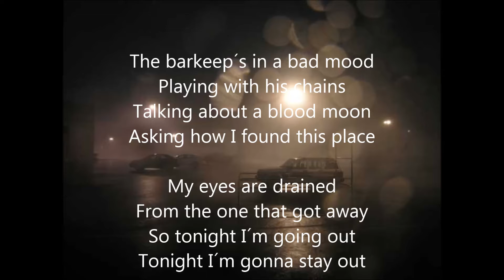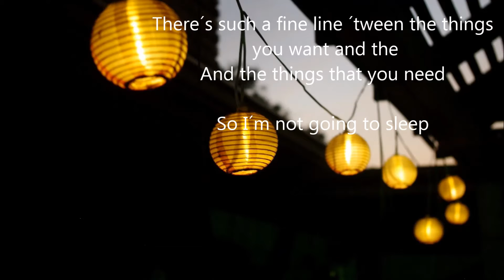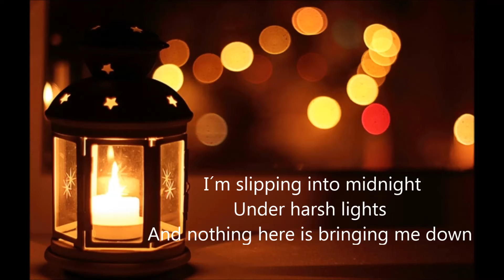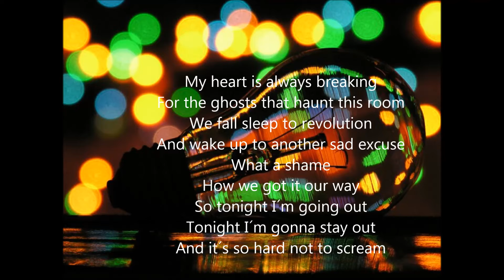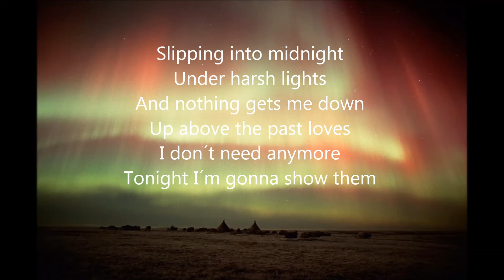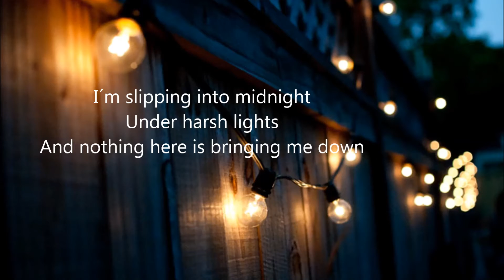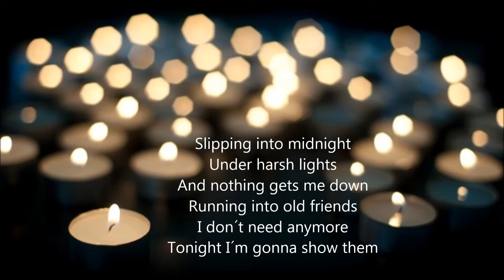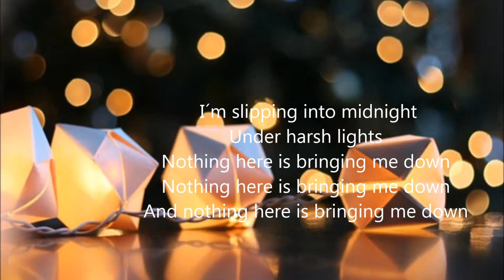fun.- Harsh Lights lyrics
Harsh Lights lyrics ♥